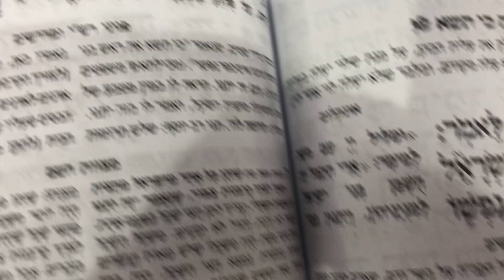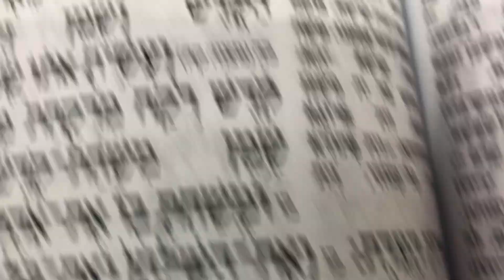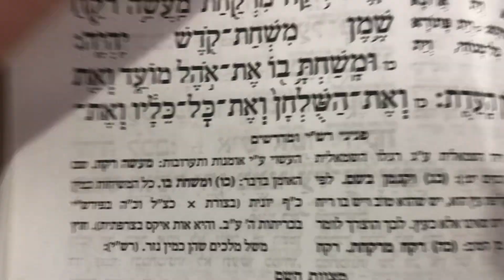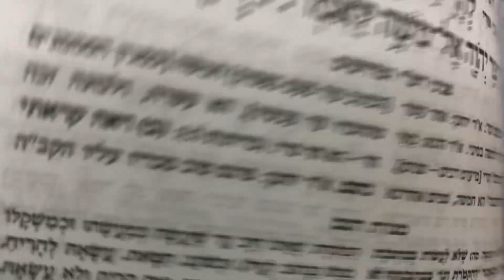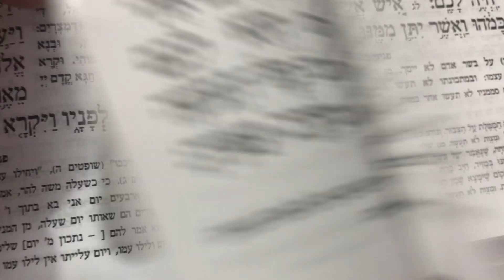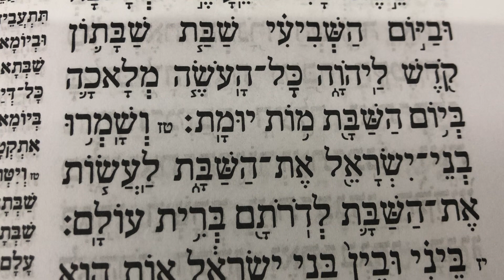עליית ראשון פרשת כי תישא.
הרב שמואל חורי הי"ו. פרשת כי תשא.